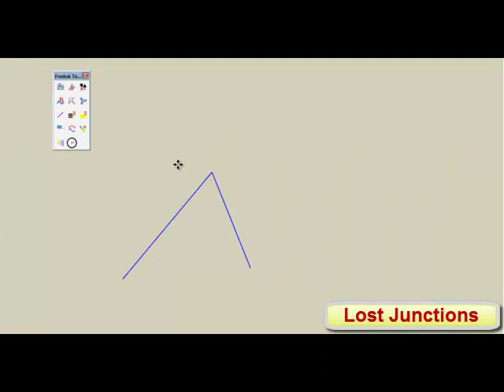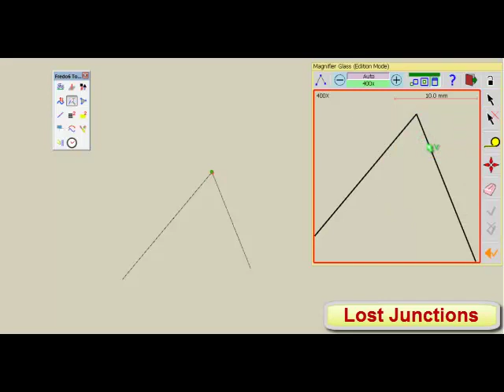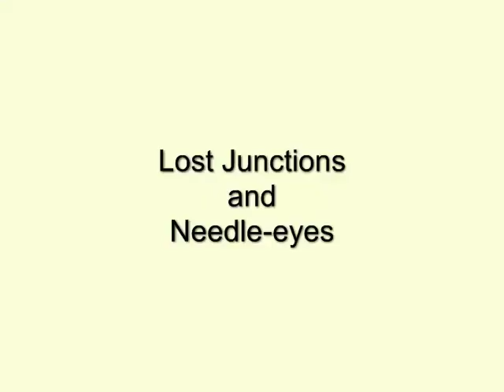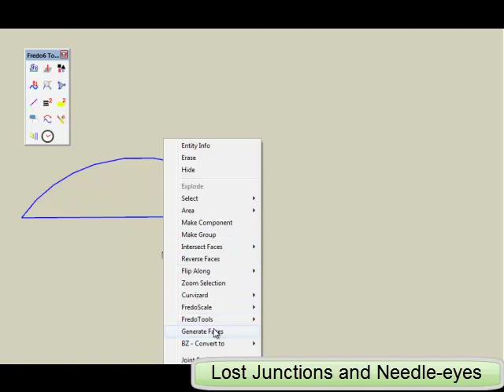EdgeInspector 1 1 Needle eye Lost junction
New release of FredoTools::EdgeInspector, with the handling of 2 new defects:
   - lost junctions in contours
   - needle-eyes, i.e. interlacing of contours